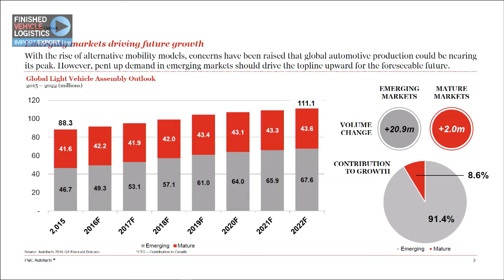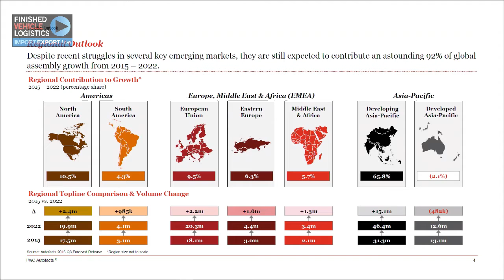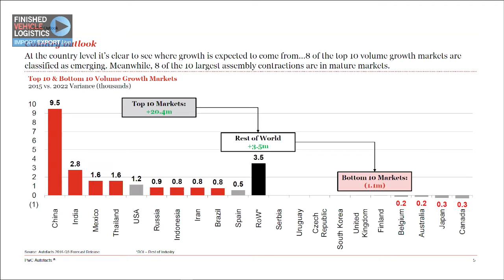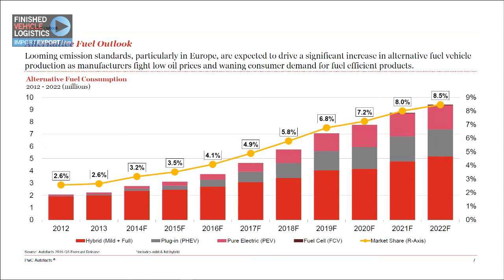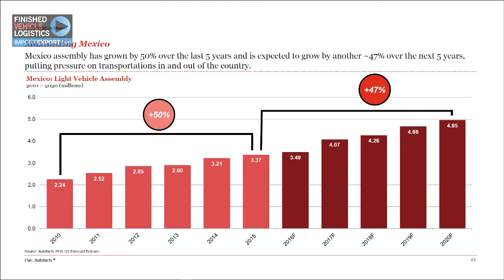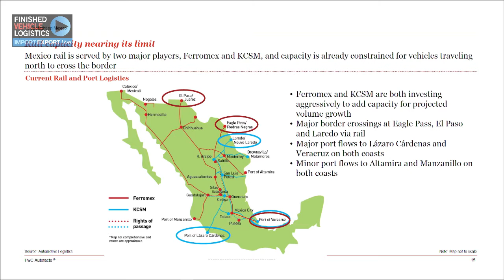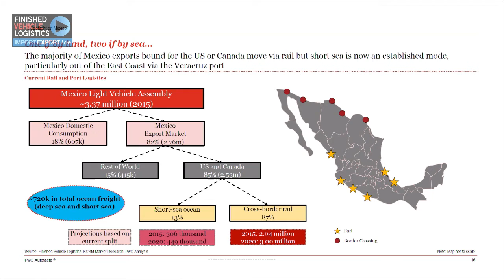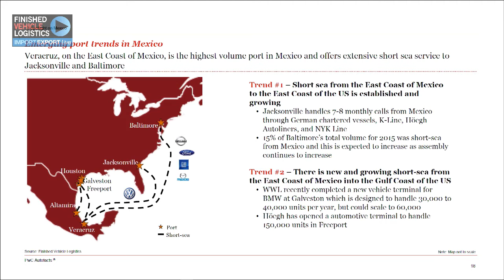FVL Import Export 2016: Market & industry outlook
Across North America, production continues to rise alongside sustained growth in imports and exports within NAFTA and beyond. But as vehicle inventories continue to swell and congestion in the supply chain grows, it is becoming increasingly obvious that a shift is needed in terms of both infrastructure development and network optimization. So what are the predictions for future growth? And what equipment is really needed for our 21st century transportation networks?

Moderator: Christopher Ludwig, Editor, Automotive Logistics group

Welcome Remarks: James White Executive Director Maryland Port Administration

Terese-An Nguyen Automotive Analyst PwC
Michael J. Rodriguez Deputy Maritime Administrator U.S Department of Transportation Maritime Administration